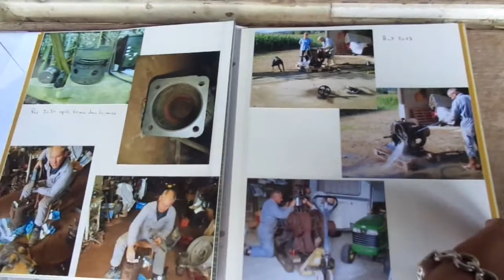moteur bruneau 12 hp